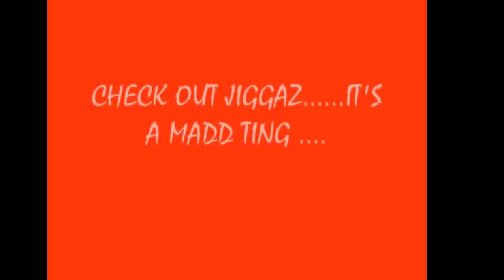D FLEXX tsaona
Zimbabwe Beats